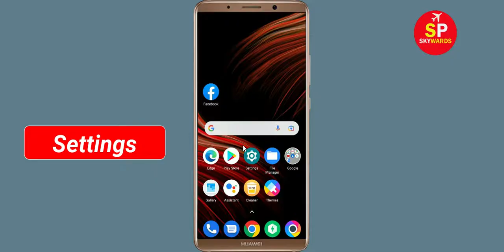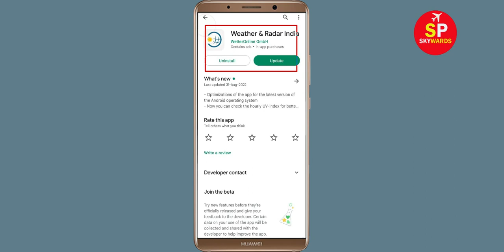Fix Weather & Radar App isn't Responding Error in Android & Ios - Weather & Radar Not Responding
How to Fix Weather & Radar App isn't Responding Error in Android & Ios - Weather & Radar Not Working Problem

In this Weather & Radar Weather & Radardeo tutorial, i will show you how to fix / Solve Weather & Radar App isn't Responding Error in Android & Ios - Weather & Radar Not Working Problem Solved. If you are facing same problem in your mobile phone then it will help you a lot.